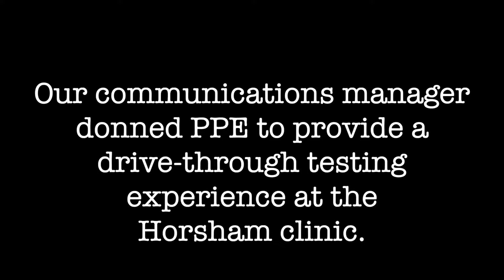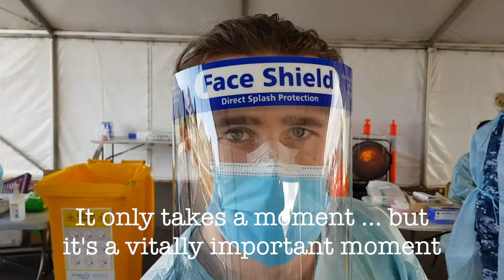COVID Drive through clinic Horsham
Needing to test for Covid-19? This tour of Horsham's drive-through testing clinic will give you an insight to the simple and speedy process involved .